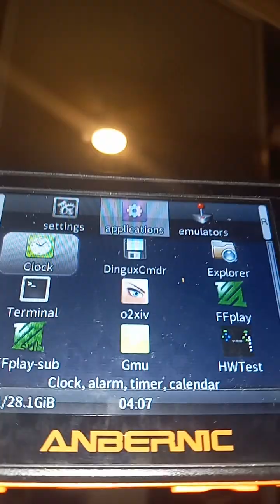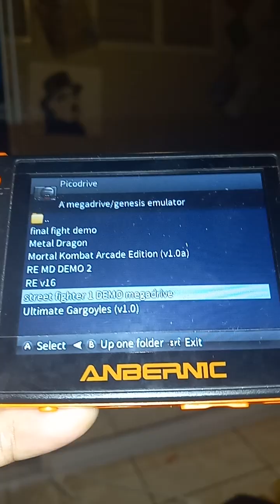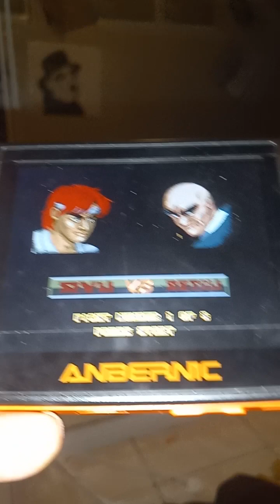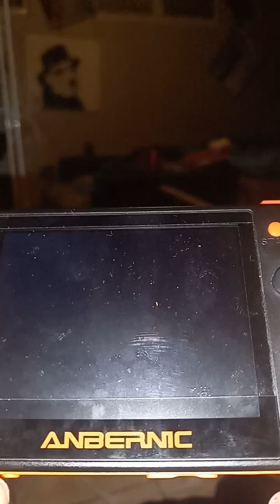Strret Fighter 1 for genesis homebrew